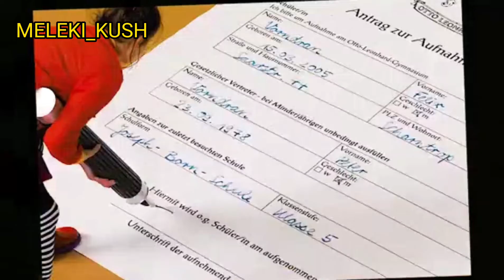if you could shrink everything what would you do ? part 5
To get full version / more information and stories about our videos